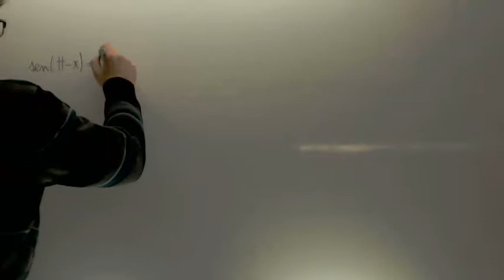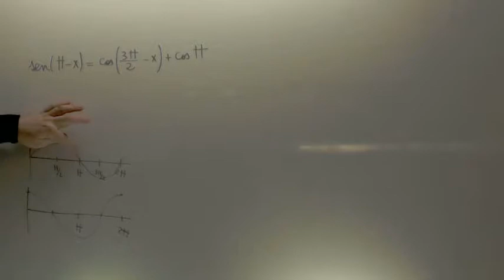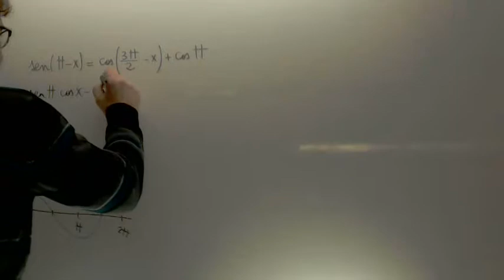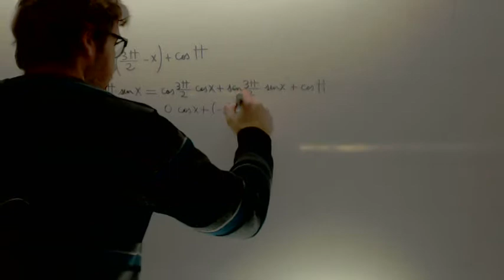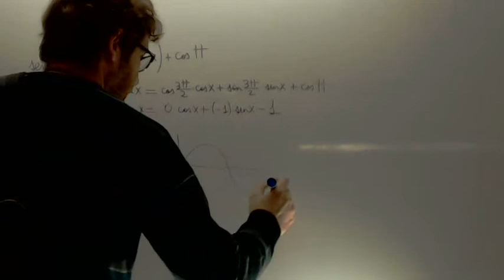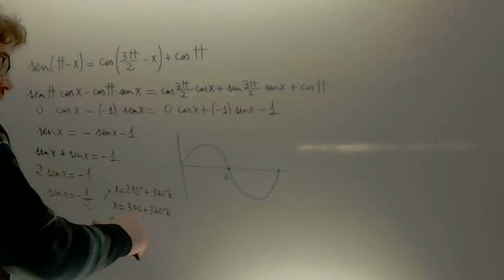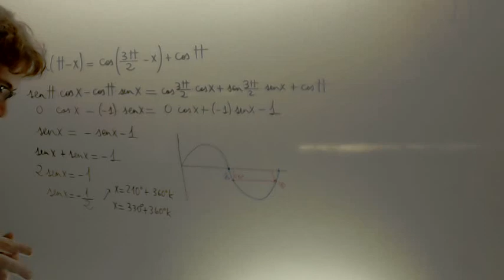Ecuaciones trigonometricas Diferencia de angulos Matematicas 1º Bachillerato Academia Usero Estepona